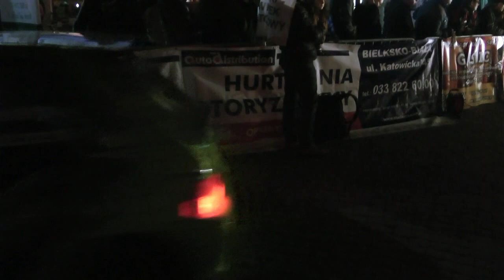41 Rajd Cieszyńska Barbórka 2015 - Marek / Sczęsny - Peugeot 106 [MaxxSport]